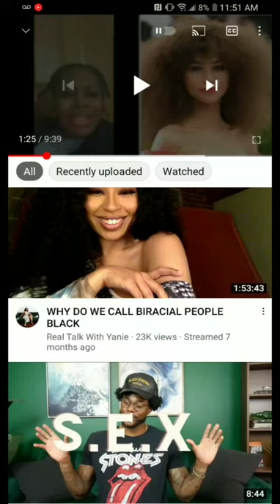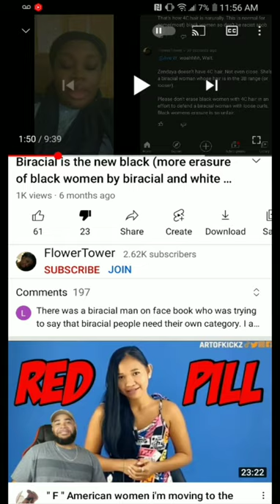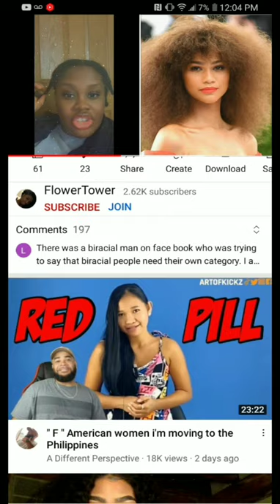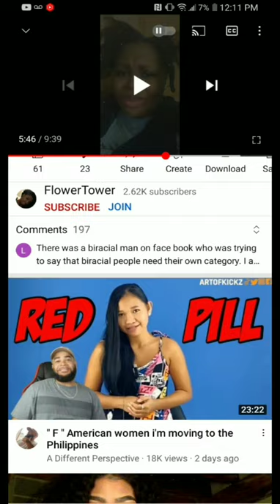Flower Tower explaining her 4c hair when nobody asked